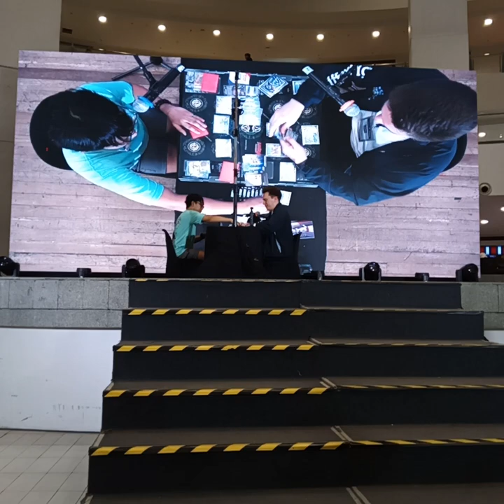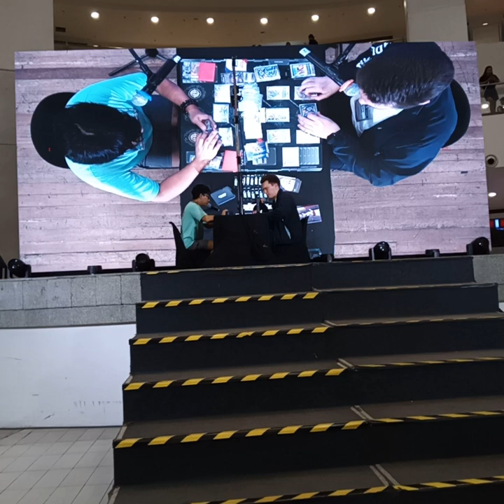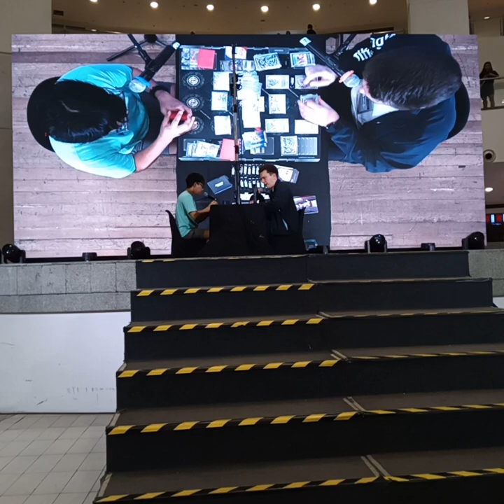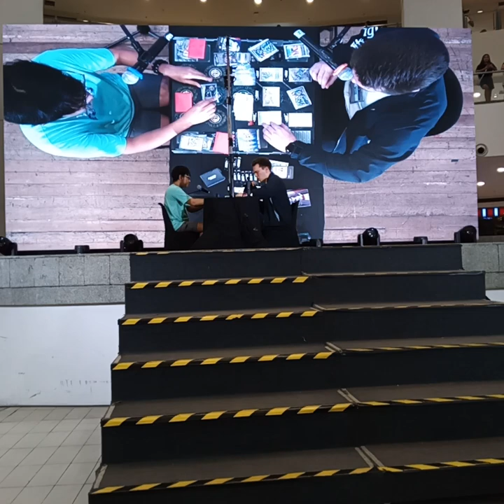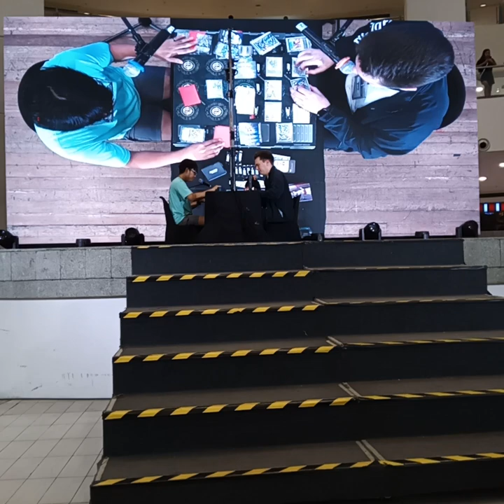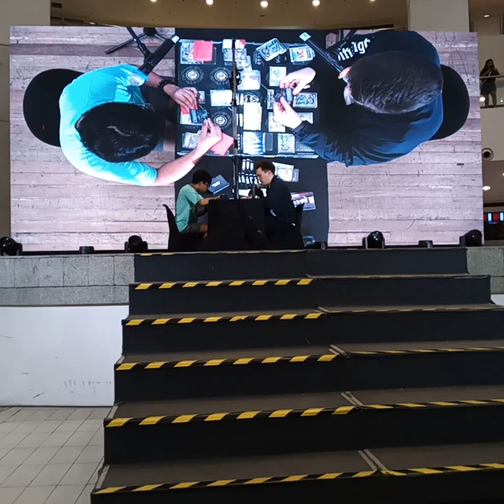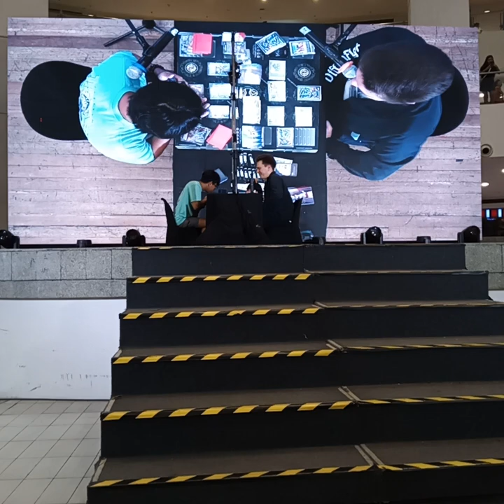Vanguard Card Game @